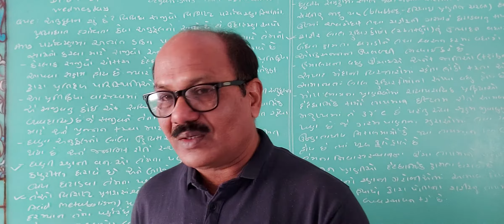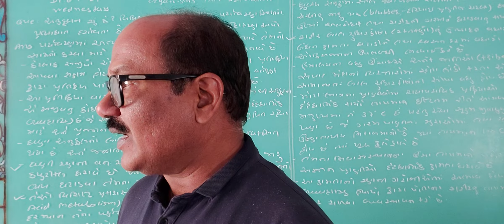12 science biology (056)Part-4A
અનુકૂલન એટલે શું ? વિવિધ સજીવ વિશિષ્ટ પર્યાવરણ સ્થિતિનો પ્રત્યાઘાત દર્શાવતા કેવા અનુકૂલન ઉદાહરણ સહિત સમજાવો.